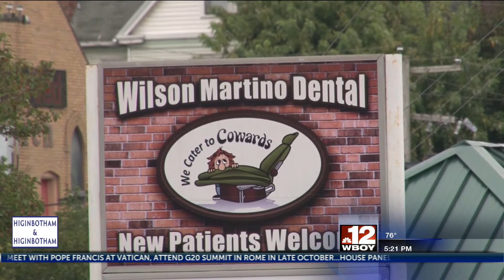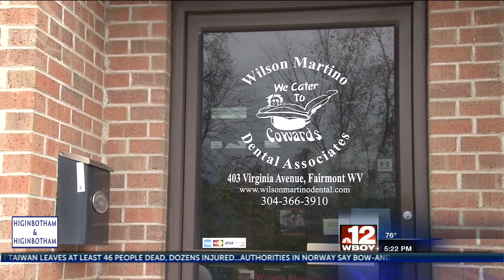Wilson Matino Dental hosts 'Freedom Day'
Wilson Matino Dental hosted 'Freedom Day' which offered free services to active military and veterans.